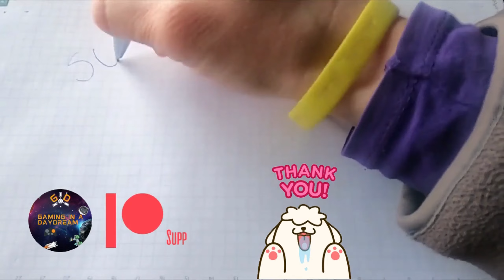F1 23 Formua 2 CAMPOS RACING 13/14 MONZA SPRINT RACE PC TECLADO [KEYBOARD] COCKPIT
F1 23 - FORMULA 2 CAMPOS RACING 13/14 MONZA SPRINT RACE PC TECLADO [KEYBOARD] COCKPIT VIEW
Comentarios en Español, juego está en Inglés
Spanish Commentary, game is set in English
Modo Carrera Piloto - competiremos el calendario completo F2 con Campos Racing
Career Mode Driver - we will compete the full F2 calendar with Campos Racing
SETTINGS
ABS - Off
Control Tracción  - FULL pero quitamos la línea de trayectoria
Traction Control - FULL but we take out the trayectory line
Camara - COCKPIT
Dificultad de la IA - 66% (Hard)
AI Difficulty set to Hard 66%
TIME STAMPS
00:00 CALIFICACIÓN / ONE SHOT QUALIFYING
04:12 CARRERA CORTA / SPRINT RACE
20:35 RESUMEN / HIGHLIGHTS